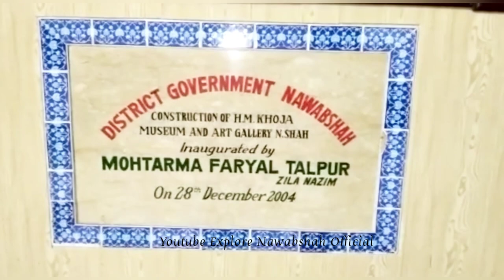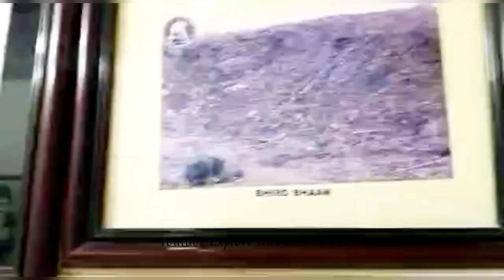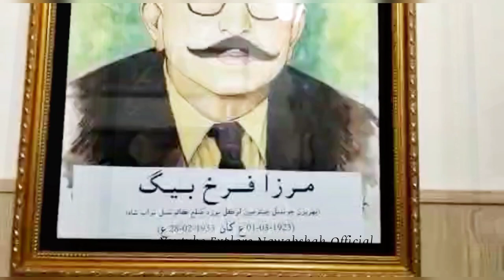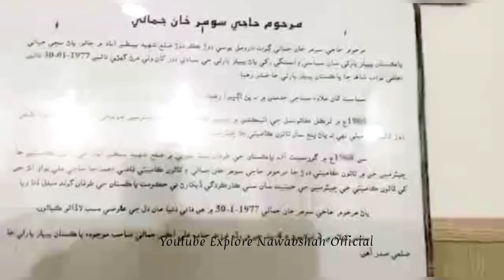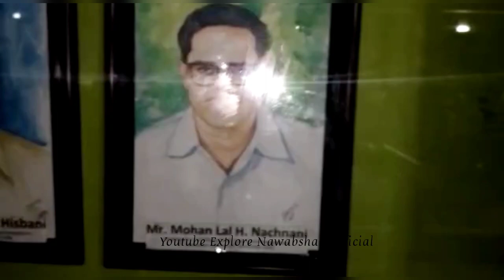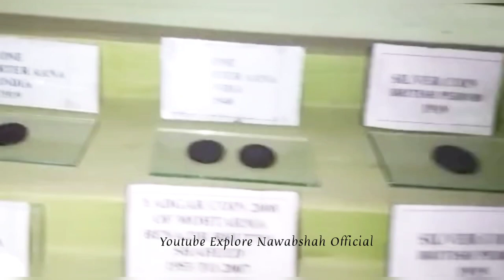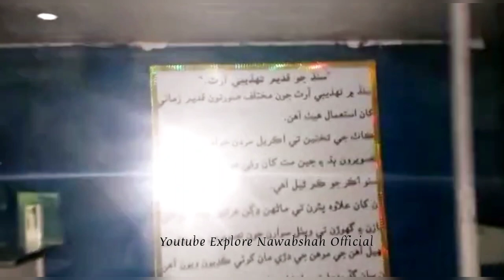Shaheed Benazir Bhutto Musem & Art Gallery Nawabshah